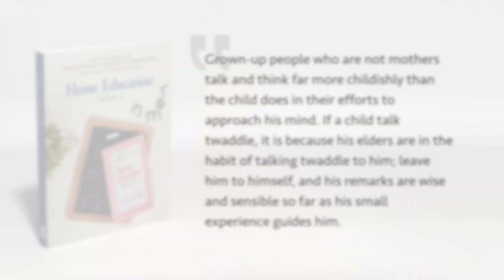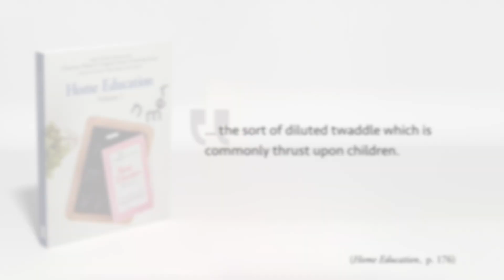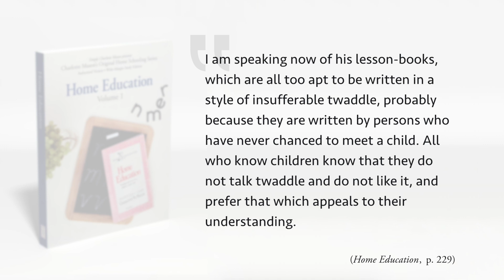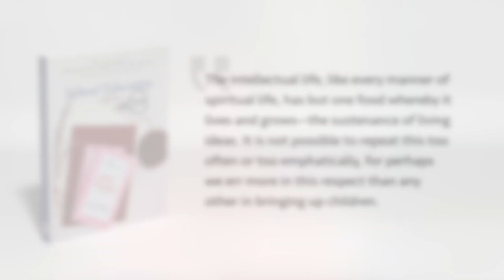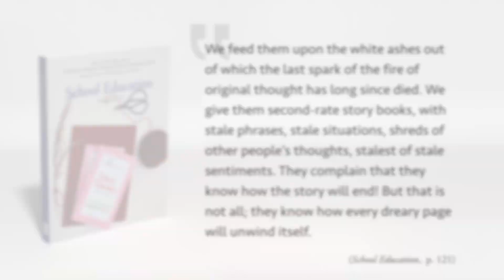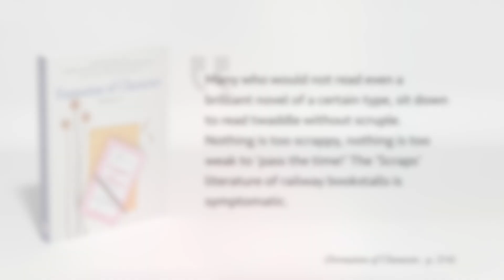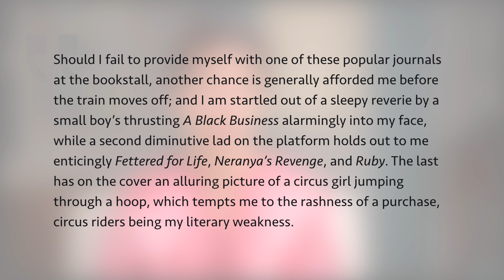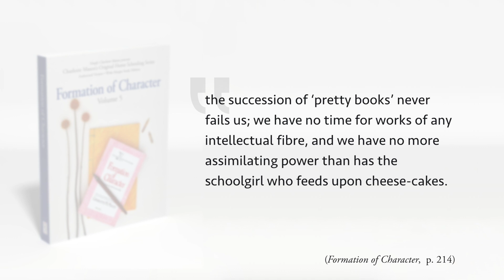What Is Twaddle?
Twaddle. It's a buzz word in Charlotte Mason circles. How did Charlotte herself define twaddle, and what was she warning us about?

// FOR MORE

Listen to the audio version of the podcast